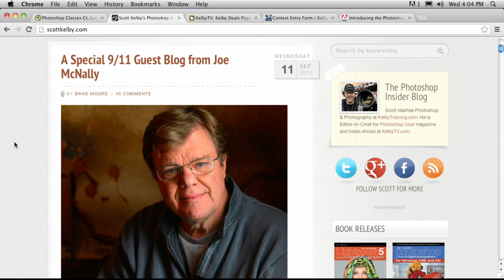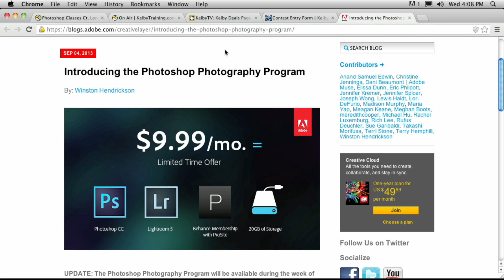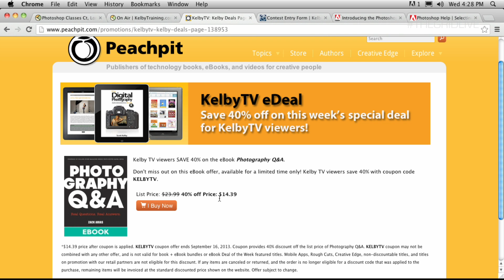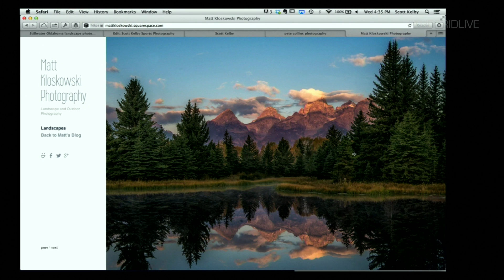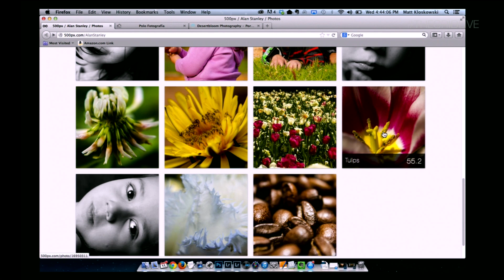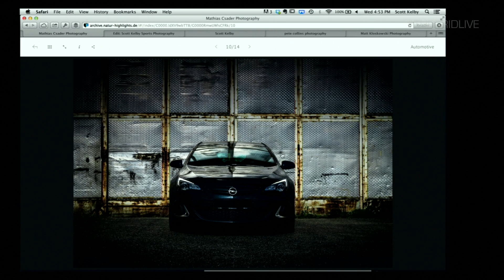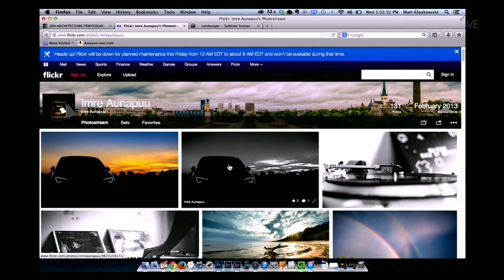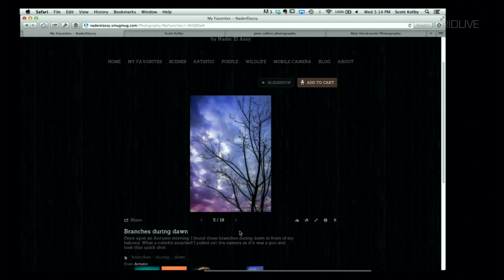The Grid: Episode 112 - Portfolio Intervention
This episode is the first ever 'Portfolio Intervention' show. Scott, Matt, and Pete visit photographer's submitted websites to let them know which single image in their portfolio just "has to go!" Also, the guys open with the show with some insights about Adobe's deal for photographers, and the Creative Cloud in general. It's a really interesting discussion you don't want to miss.